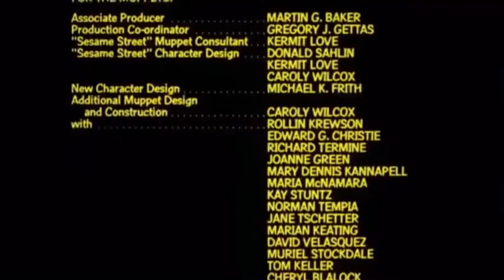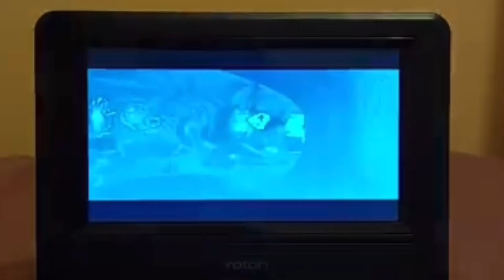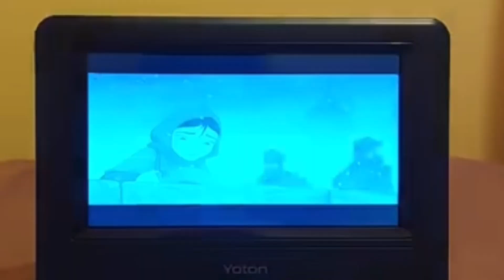Closing to The Little Mermaid 2006 DVD (Disc 1)